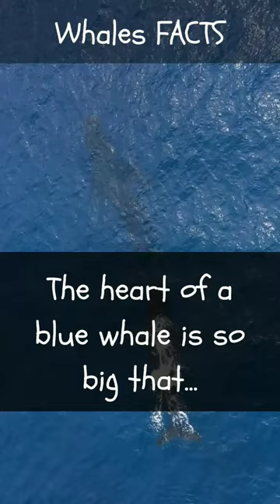Absolut Facts | Subscribe for more videos.